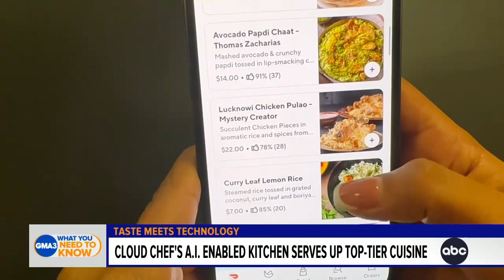Using artificial intelligence to make Michelin-starred meals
DeMarco Morgan heads to Palo Alto, California, where a “cloud kitchen” is the first in the country to use artificial intelligence to prepare, cook and serve food.